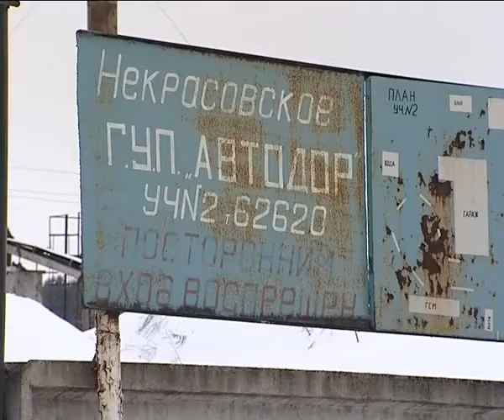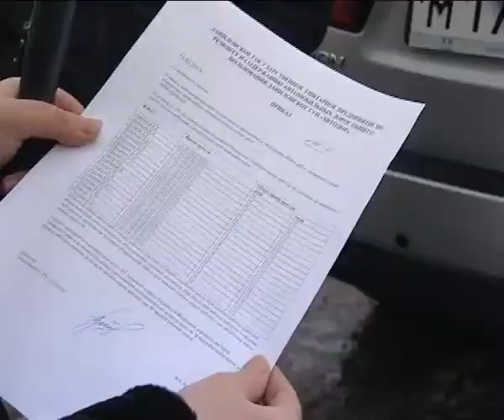Проблемы у ГУП Автодор (п. Защитный)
ГУП Некрасовский Автодор, поселок Защитный.